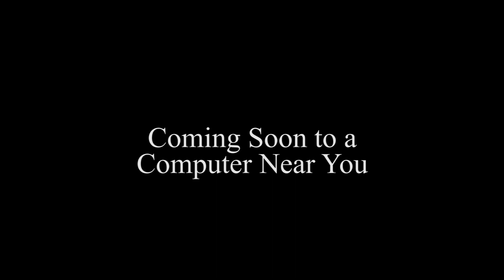A Character's Life (Broadwaygirl918 Style) Cast Video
Meet the cast for my parody of A Bug's Life!